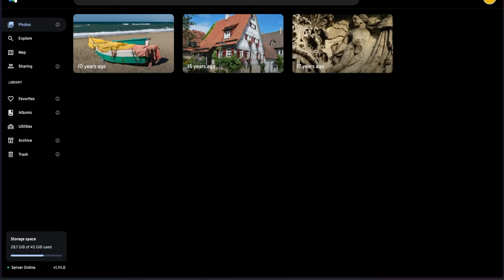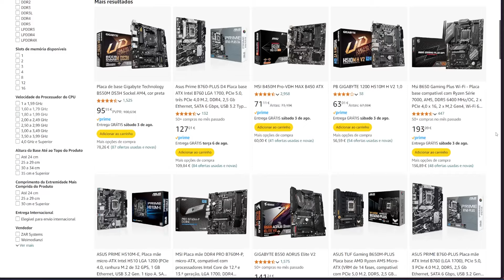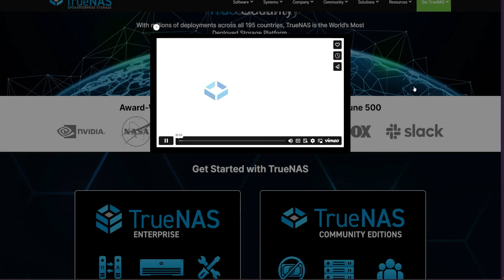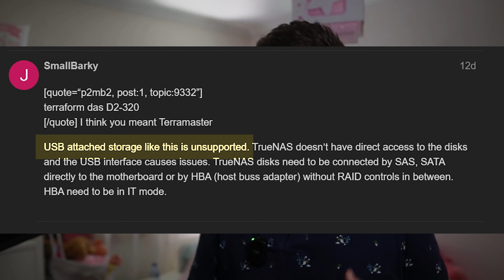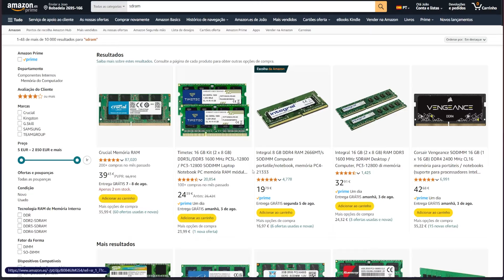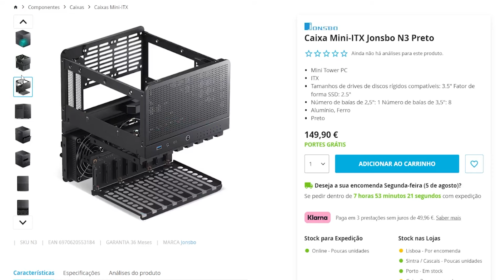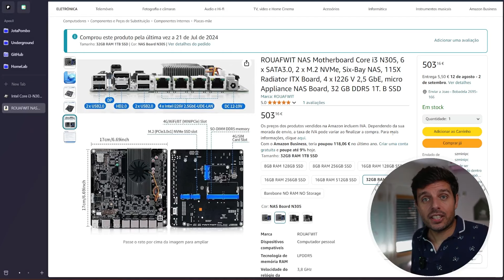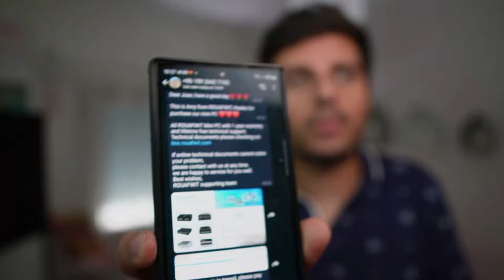Um HomeLab Barato e Pronto para o Futuro.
Produtos deste vídeo:
🔗 ROUAFWIT NAS Motherboard Core i3 N305
🔗 Seagate Technology IronWolf, 4 TB
🔗 CableDeconn Alta velocidade 6 Gbps
🔗 Sharkoon SilentStorm SFX Gold 500 W
🔗 Beelink Mini PC, Intel 12th Gen N100 EQ12
🔗 TerraMaster D2-320

💬 No meu discord podes encontrar links para as promoções do momento ou simplesmente falar com a comunidade que este projeto está a construir. Se tiveres duvidas ou sugestões para os meus videos, entra em contacto comigo